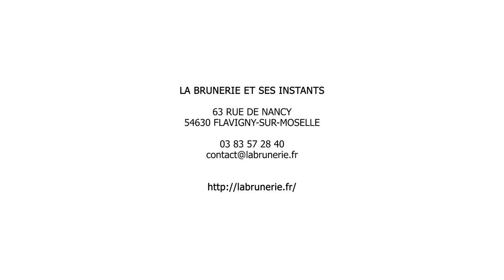La Brunerie à Flavigny sur Moselle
Organisation d'événements, Maison d'Hôtes, Lieu de Réception unique, Wedding Planner à proximité de Nancy en Lorraine